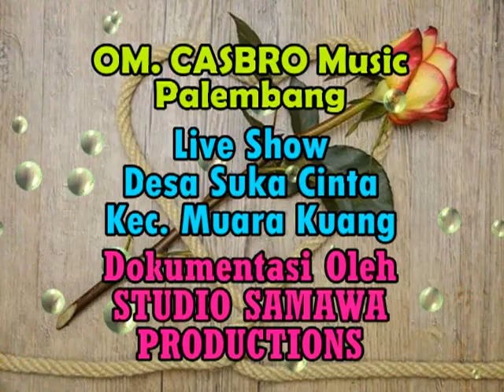CASBRO Music - Jodoh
Live Show Desa Suka Cinta Kec. Muara Kuang
Dokumentasi Oleh " SAMAWA PRODUCTIONS "
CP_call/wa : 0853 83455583